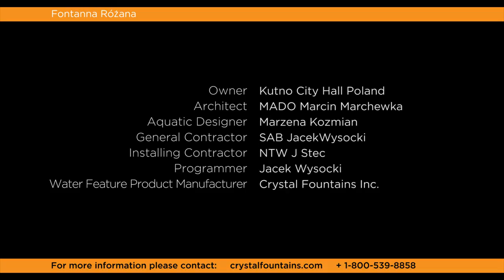Fontanna Różana, Kutno, Poland - Crystal Fountains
Fontanna Rozana, or, the Rose Fountain, is located at the heart of Kutno, Poland. This historical city is known for its beauty and culture, particularly its annual rose festival, hosted every September, welcoming live performances and celebration among an array of gorgeous floral displays.

The City of Roses recently installed a gorgeous water-feature display in one of their main squares. With interactive jets that reach up to 7 meters in height, and perform a variety of effects, this exciting addition to the community forms the shape of a rose; paying tribute to the city's botanic traditions.

Performing a range of displays and shows, this water feature also incorporates bursts of vibrant colours to contribute to the bright and exciting ambiance of this elegant city.